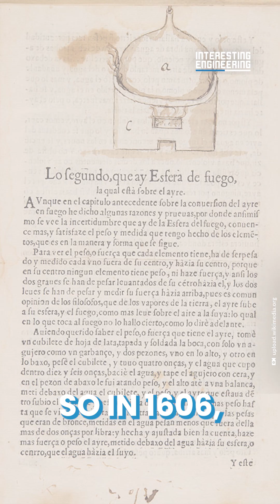Who REALLY invented the steam engine?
Most people believe that Thomas Savery, a British engineer, was the one who invented the steam engine that later led to the Industrial Revolution. But is that really true? Who was the real inventor of the steam engine?